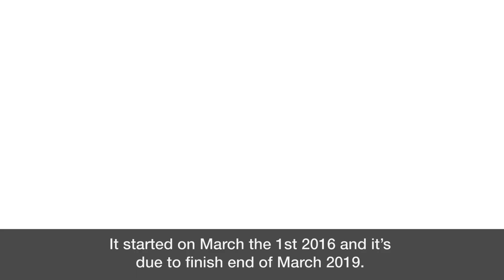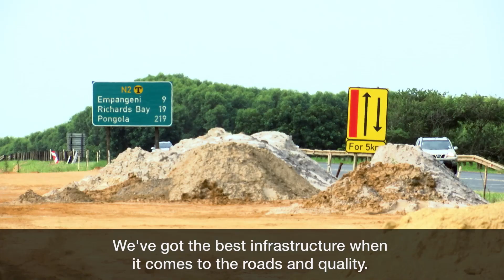Learning the engineering ropes on the N2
THERE is no better classroom for a trainee engineer than a rough and dusty construction site teeming with roaring machinery and sweating men and women hard at work.

Thabiso Dladla and Sumay Maharaj are assistant resident engineers [AREs] learning the ropes from seasoned colleagues on the site of the N2 Upgrade between Mthunzini and eMpangeni on the KwaZulu-Natal North Coast.

“We carry out pretty much the same functions as the AREs. We do the inspections, we do quantities, we do assistant instructions, site instructions and we answer any engineering queries that we get from the contractor. We basically do what the ARE does,” says Thabiso.

Sumay, who started on the project in August 2016, and was previously doing pavement and geometric design in Port Elizabeth at the SANRAL Centre of Excellence, says he has already learned many vital lessons since moving north.

“I’ve learnt the complex nature of civil engineering and how everything comes together to make things work. It’s not just pavement design alone. It’s dealing with structures, drainage and geometrics. It’s basically learning how to put everything together and making it work,” he says.

Thabiso got involved in the project about 10 months after he joined SANRAL’s trainee programme.

He is excited to work on the challenging project which he describes as quite diverse and includes several bridges and culverts.